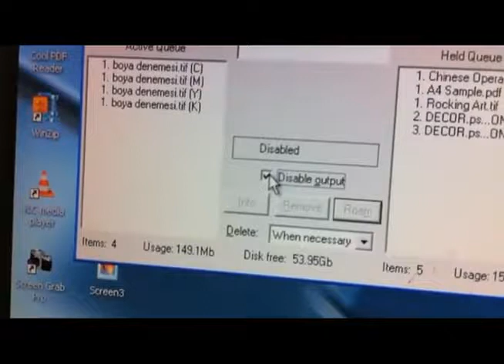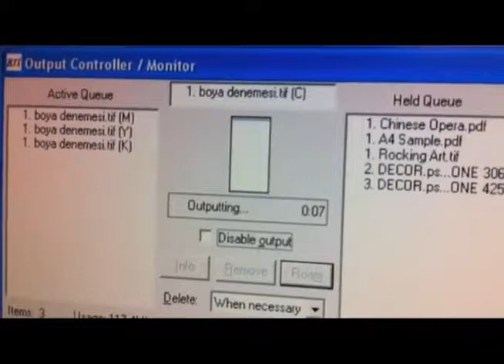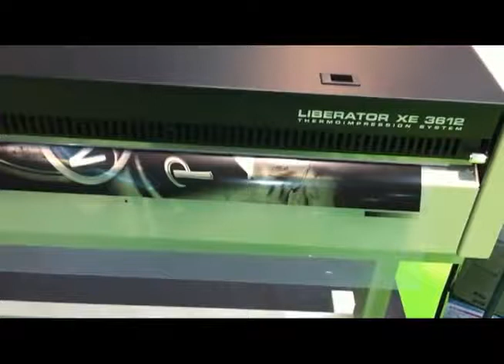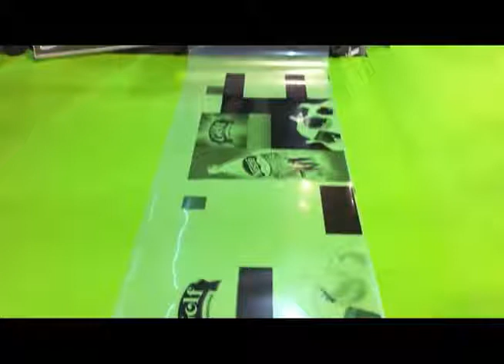Thermal Imagesetter -Innovative Flexotech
Thermal Image setter.

• 18", 28", 36", 42" and 54" media widths
 • Latest Harlequin RIP with media saving

• 600 or 1200 dpi resolution
 • Chemistry, darkroom and processor-free

• Up to 133 lpi (line screen)
 • NO inks, toners, cameras or disposal costs

• Produce dark films with density between 4.0 and 5.0 using SPx or XP film
 • Automatic media cutter

• Outputs film positives and negatives
 • In-house production control

• Great for flexo, offset and screen printers
 • Low maintenance

• Imaging speeds up to 6 inches per minute
 • Accurate registration and repeatability

• Closed Loop Registration (CLR) control
 (plus or minus 0.01% measured at a length of 60 inches